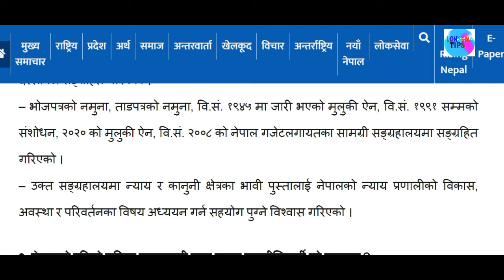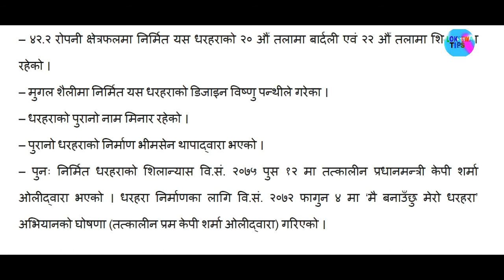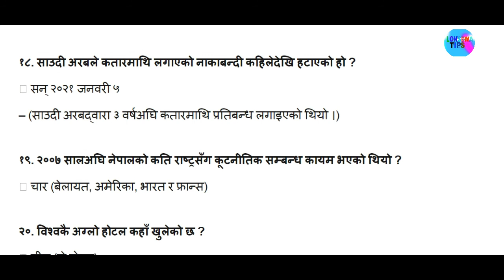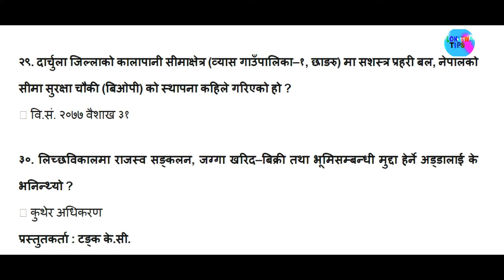गोरखापत्र ज्ञानसागर : current affair : महत्वपूर्ण वस्तुगत प्रश्नोत्तर ; २०७८ भाद्र ९ बुधबार